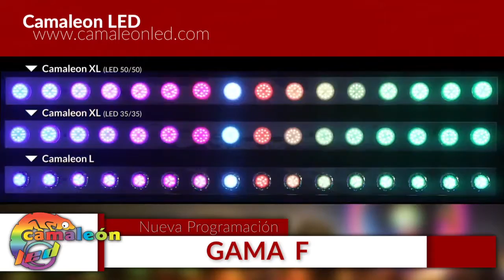Camaleon LED Nuevo Programa F